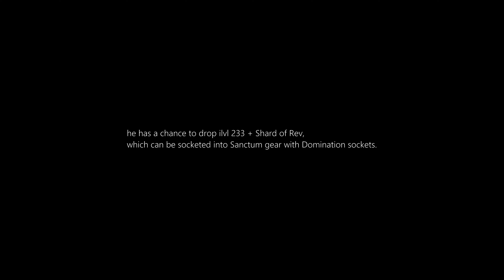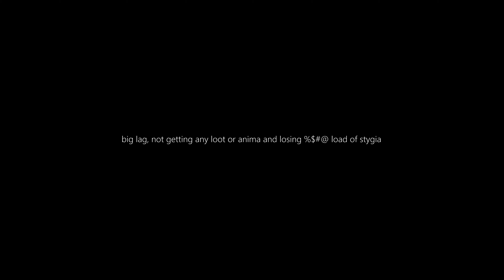Mor'geth, Tormentor of the Damned, Shadowlands 5th World Boss in The Maw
lOOt-Shadowlands Patch 9.1-Mor'geth, Tormentor of the Damned, Shadowlands 5th World Boss in The Maw

Shadowlands Patch 9.1
Chains of Domination

Mor'geth, Tormentor of the Damned World Boss
located close to the Sanctum of Domination, The Maw

he has a chance to drop ilvl 233 + Shard of Rev,
which can be socketed into Sanctum gear with Domination sockets.

World Quest Rewards 2X 'Runekeeper's Ingot' 250 anima each

you don't loot world bosses, the loot is awarded directly if you win any.

killed this world boss 4 times ... just to get my 500 anima

CAN WE HAVE MORE FIGHTS LIKE THIS?
big lag, not getting any loot or anima and losing %$#@ load of stygia

MUSIC Sample : Kyrian 08 - Blizzard Entertainment